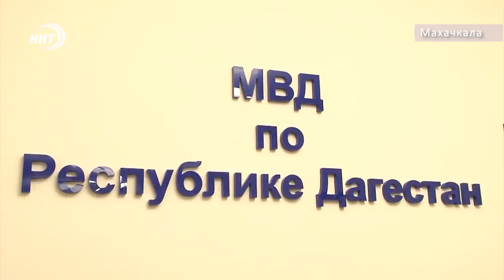Новости Дагестана за 30.04.2020 год